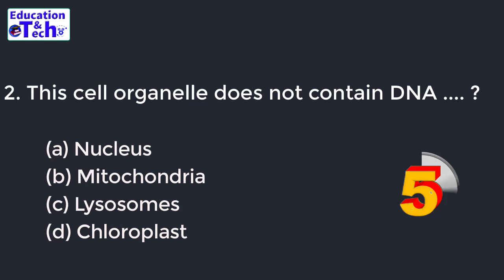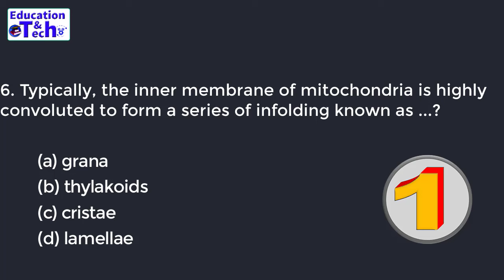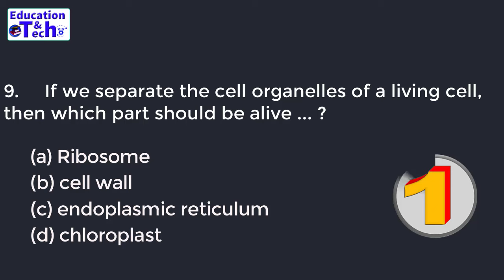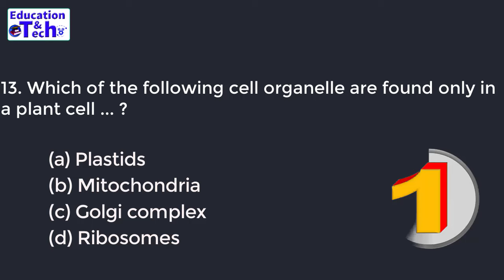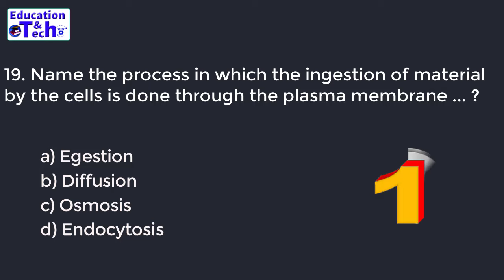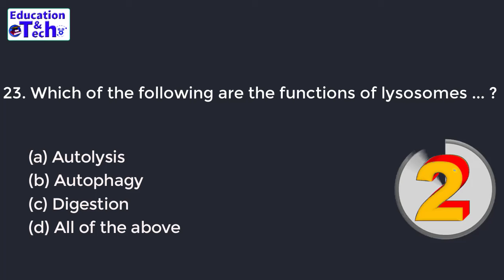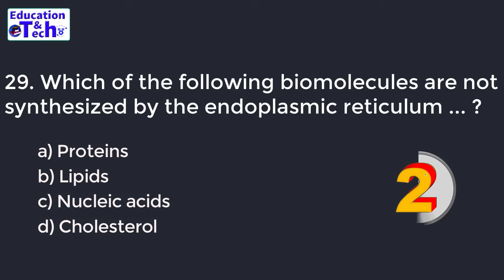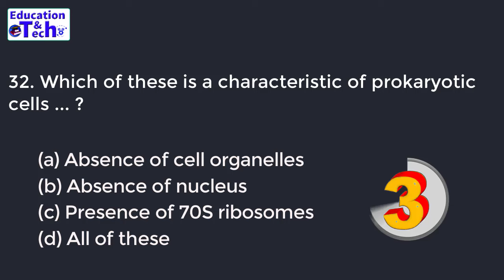Cell structure and function Biology MCQ's for PMC MDCAT | Entry Test Preparation | Medical Admission